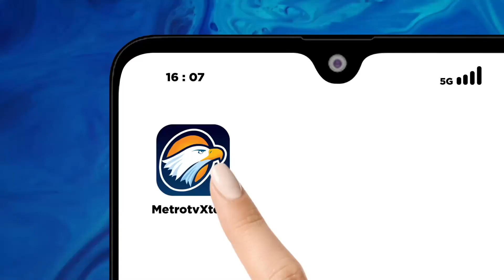MAN 1 Brebes Borong 4 Penghargaan Kompetisi Robotik Internasional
METRO TV JATENG & DIY, Madrasah Aliyah Negeri (MAN) 1 Brebes, Jateng kembali menorehkan prestasi gemilang dalam ajang kompetisi robotik internasional. Tak tanggung-tanggung, empat penghargaan yang diborong dalam ajang AI Robot Challenge 2023 AI Mobility Challenge di Korea Selatan.